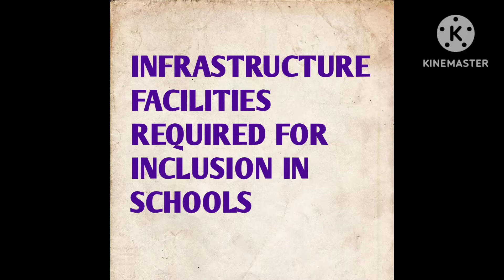Infrastructure facilities required for inclusion in schools||Hpu B.ed 4th sem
Infrastructure facilities required for inclusion in education

Inclusive School

Hpu B.ed 4th semester

short notes ✌️✨